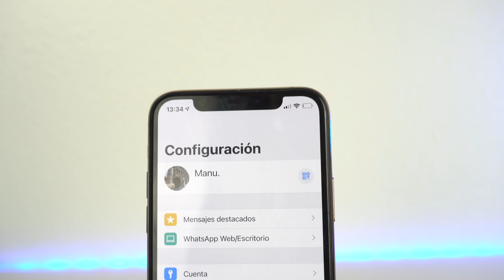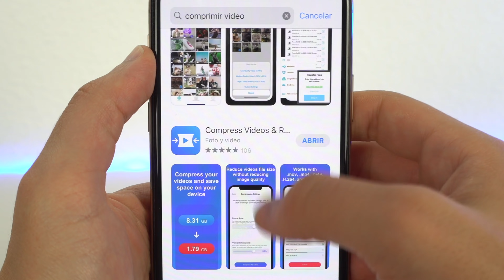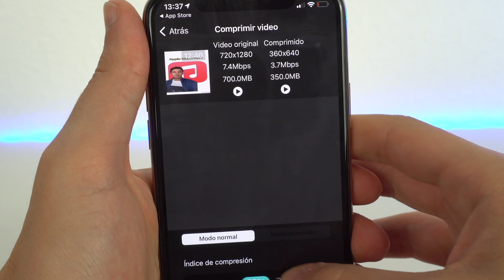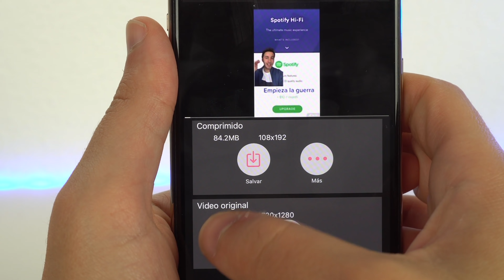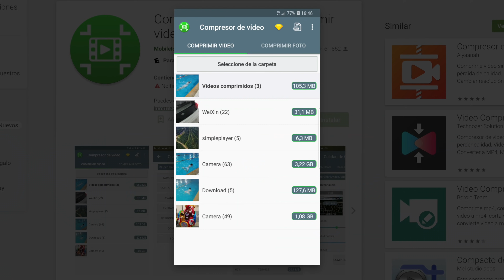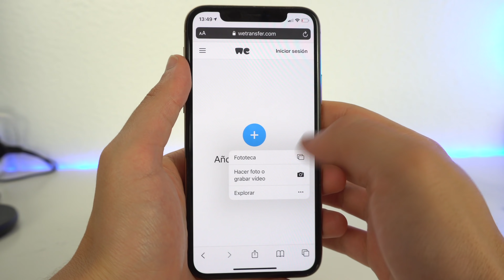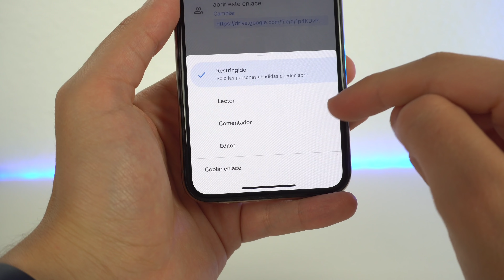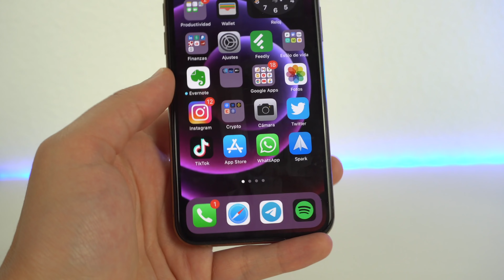Enviar VIDEOS PESADOS por Whatsapp SIN PERDER CALIDAD 👏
Si quieres enviar vídeos por WhatsApp sin perder calidad y sin límite en iPhone, te dejo un tutoría de como hacerlo paso a paso con diferentes opciones para hacer.